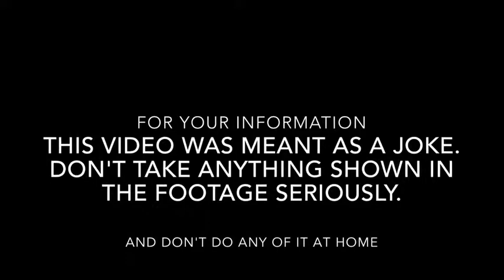Valentine's Day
WARNING: Rated PG-13 for extreme images and drug use (kinda)

Have a good Valentine's Day!